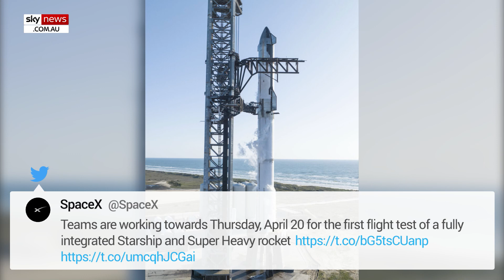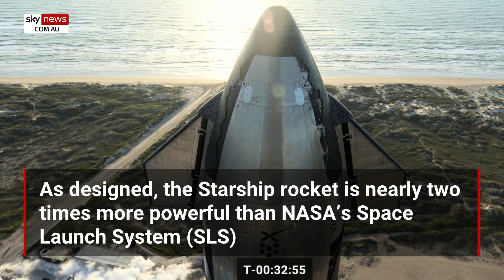SpaceX blames frozen valve for cancellation of Starship launch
Elon Musk-owned SpaceX has postponed the much awaited launch of its Starship rocket after a frozen valve was detected in the booster's pressurisation system.

The company tweeted it was working to launch the newly combined spacecraft on Thursday, April 20.